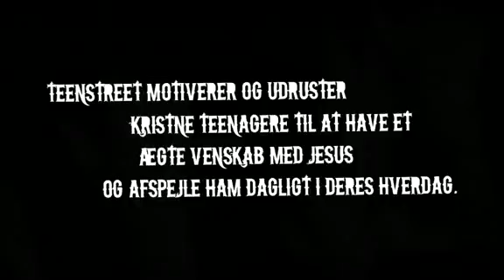TeenStreet 2010 PROMO DK